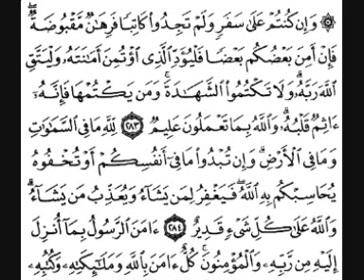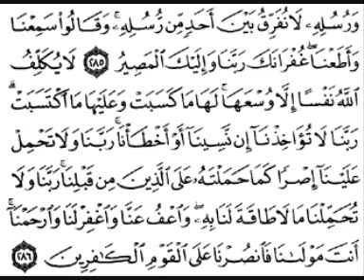سورة البقرة [ من الآية 275 إلى 286 ] بصوت الشيخ سعد الغامدي